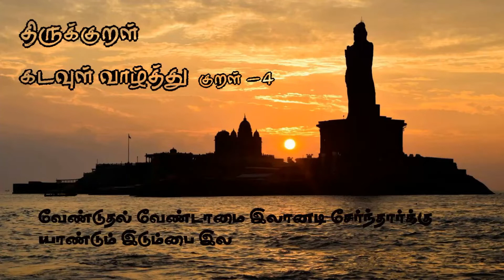திருக்குறள் கடவுள் வாழ்த்து குறள் - 4| Thirukkural Kadavul Vazhthu Kural -4 in tamil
Hi Friends ,this video we going to see about the Kural ,and explanation of meaning with a small story.watch it .comments your suggestion below.